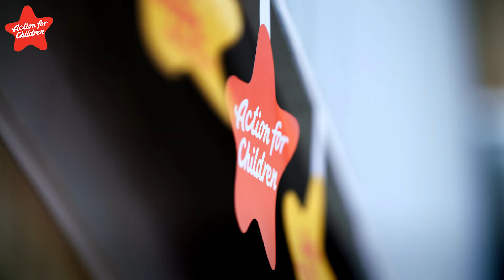The Fostering Assessment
The fostering assessment is our way of showcasing your ability to support a vulnerable child. During the assessment we prepare our applicants with all the tools they need to be robust foster carers. The process is thorough and may seem a little daunting, but it is the best way to ensure we’re providing safe and happy homes for children. In this film Lindzi and Jade from one of our fostering projects talk about the assessment and what you can expect.

We believe that all children deserve a Safe and happy childhood.
Action for Children protects and supports children and young people, providing practical and emotional care and support, ensuring their voices are heard, and campaigning to bring lasting improvements to their lives.
Here you will find incredible stories of children and families supported by Action for Children, as well as helpful parenting and mental health support and guidance.
Action for Children is a charity (1097940/SC038092) and a company limited by guarantee (England and Wales No. 04764232)